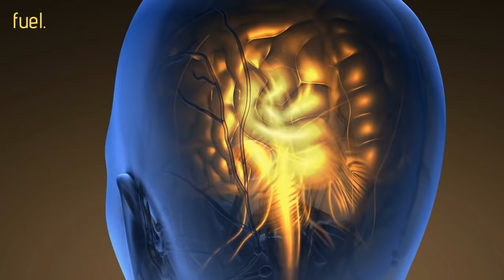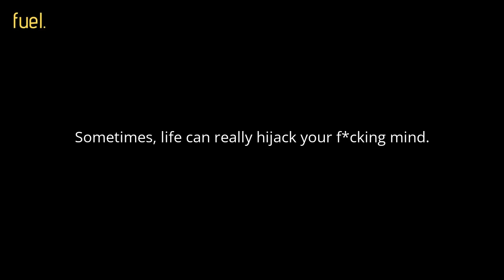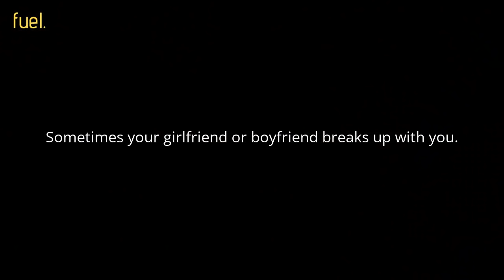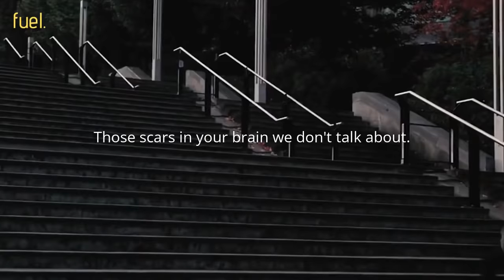WATCH THIS EVERYDAY AND CHANGE YOUR LIFE | David Goggins (2021)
🎥 All footage used is licensed through CC-BY 3.0 and AudioBlocks or from stock footage websites in order to give some context about the topic and they have been used under fair use.
Edited by Fuel The Mind.

Movies:
Watchmen, Southpaw, Limitless, Dallas Buyers Club, The Machinist, Mad Men, Begin Again, Nightcrawler.

👉 About the channel:
Fuel the Mind is the place to keep you motivated and take control of your life! With the intent for educational and motivational purposes.

This video is transformative in nature and took hours of work to make. This video has no negative impact on the original work. However, if you are the owner and feel that the content was unfairly used and would like them removed, please inform us at